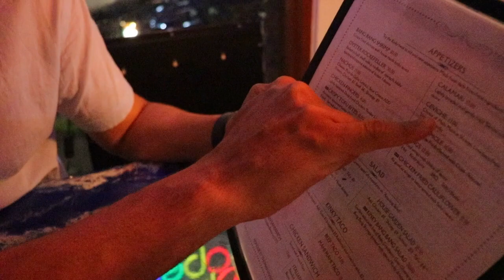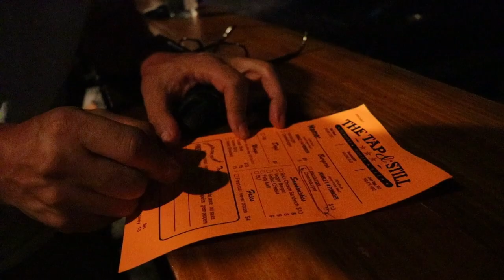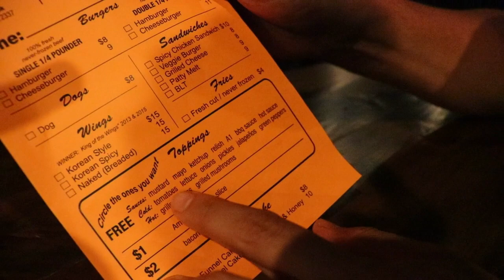Kinky Food in Red Hook, St Thomas - BEST Food & Restaurants in US Virgin Islands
Traveling to ST. THOMAS US VIRGIN ISLANDS in 2021 – BEST Food & Restaurants – Where to eat in St. Thomas?

Dear Friends!

ST. THOMAS Travel guide 2021– Know before You Go - Travel Tips. Things to do in St. Thomas. Pros and Cons of St. Thomas.

Today we are heading to St. Thomas, US Virgin Islands. US citizens don’t need visa or passport, driver license or state ID is good enough. The flight is 3.5 hours from New York, NY or Newark, NJ. The requirements to enter St. Thomas: 1) Covid test 5 days before departure 2) submit form online on travel portal and receive “green code”. No vaccine required. Coming back to US mainland, no test required.

ACCOMODATION: There are not too many hotels in St. Thomas, there are mostly guest houses, Airbnb type apartments, and very expensive resorts and villas. For budget or middle class travel, it is challenging to find good accommodation. Best way to rent a room in a guest house ($100-200/night) or Airbnb apartment ($200-300/night). There are a lot of high end resorts and villas starting $500/night and up.

TRANSPORTATION: We took a taxi from the airport to our guesthouse in downtown of St. Thomas – Charlotte Amalie. The price of taxi depends on the distance to the location and the number of people traveling. The price ranges 8-12$ per person on average. So if it is 4 of you, be ready to spend about $40 one way. The same prices apply to traveling to the beach, restaurants, etc.

FOOD: see other videos for restaurant recommendations. The food on St. Thomas is expensive and quality is mediocre and you would expect more for the price. The food in the restaurants is ranging from poor to pretty good.

In this video, we went to the area in St Thomas called Red Hook. We took a tour of Red Hook and were looking for places to eat. Since we didn’t have a reservation, we got in to the first restaurant that had availability. It was Kinky Mermaid (located at 18a-2 Smith Bay, St Thomas 00802, U.S. Virgin Islands).

We ordered Mahi Mahi Taco - $16 (Spiced Pan seared Mahi Pico de Gallo, squeeze of lime and Cheese. Simple and Delicious)

We also tried Whole Snapper - $35 (Island style fried snapper in West Indian butter sauce served with two sides of your choice).

Our second stop was The Tap & Still – casual bar & grill. It is located American Yacht Harbor, Red Hook, St Thomas 00802, U.S. Virgin Islands. We ordered delicious Double Cheeseburger for $11.

BEACH: St. Thomas has the most gorgeous beached. Highly recommend to visit Magens Bay Beach (entrance charge - $5 per person) and Coki Beach (free entrance).

PLACES TO VISIT: While in downtown Charlotte Amalie, go up 99 steps and see the gorgeous view from top overlooking the port and beautiful sea view. Visit Blackbeard’s Castle and Fort Christian (if they are open during your trip).

We will be traveling all around the U.S. and the world in the search for new travel destinations, mouthwatering authentic dishes and inventive cooking tips.

I would love to connect with you and learn more about your travel and food experiences.

Hey there, I am George Joseph (Traveling Chef) and I am excited to share my food journey with you. I am a professional chef who ran a few restaurants throughout my career in the U.S. and overseas. I have been teaching cooking classes for the past 8 years and I really enjoy talking about the food and passing my knowledge and passion for food to other people. I will post amazing food videos once a week and I want to invite you on this journey with me. I will go to different restaurants, cafés, food trucks, and street food joints and explore different kind of food from upscale and sophisticated restaurants to authentic street food. I will also teach cooking classes with detailed recipes and cooking instructions. I am looking forward to sharing with you more “delicious” videos.